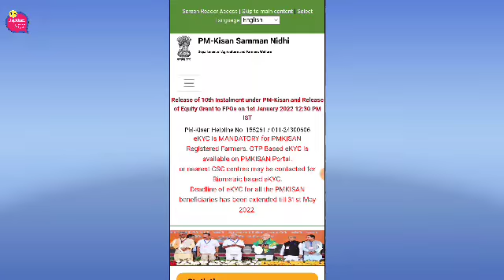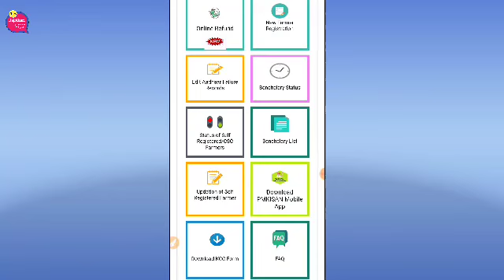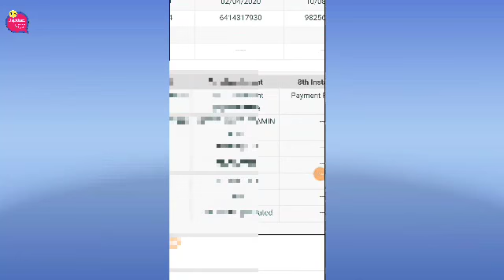Pm kisan 11th installment kab aayega । Pm kisan Samman nidhi yojna Payment status ।